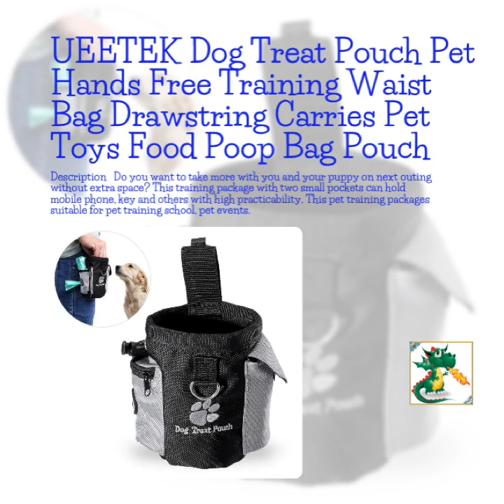UEETEK Dog Treat Pouch Pet Hands Free Training Waist Bag Drawstring Carries Pet Toys Food Poop Bag …